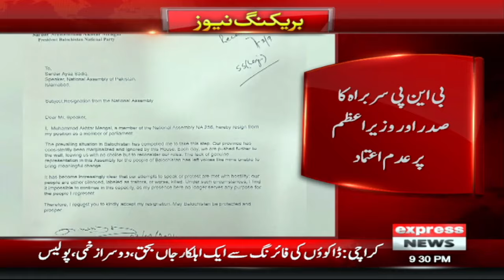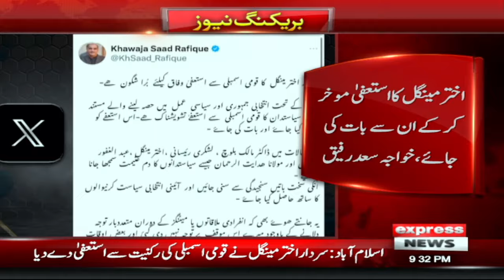Sardar Akhtar Mengal resigns from National Assembly | Breaking News | latest News | Pakistan News